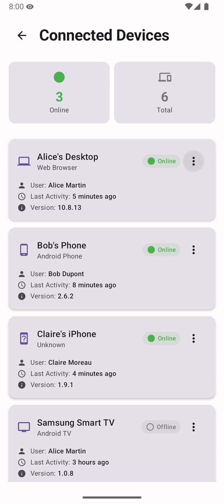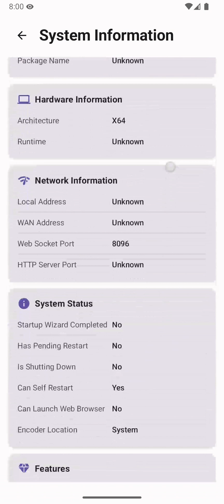JellyWatch – Easily Monitor Your Jellyfin Server from Android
JellyWatch – Monitor Your Jellyfin Server in Real Time!

JellyWatch is a modern, multilingual Android app designed to let you monitor and manage active playback sessions on your Jellyfin servers in real time. With a sleek, intuitive interface, it provides complete control over users, devices, libraries, plugins, and more.

###🚀 Key Features of JellyWatch###

###🖥️ Server Management###

Add, edit, and delete multiple Jellyfin servers

Automatic connection test when adding a server

Secure credential storage

Enable/disable servers via dropdown menu

Active server selection

Real-time status indicators (Healthy, Unreachable, Unknown)

###📊 Real-Time Session Monitoring###

Automatic polling of the /Sessions endpoint every 10 seconds

Live display of playback sessions: user, media, position, state

Shows client type and playback device

Animated progress bar

###🎞️ Playback Technical Details###

Displays resolution (4K, 1080p, etc.), video/audio codecs

Real-time bitrate and container format

Playback method badges: DirectPlay, DirectStream, Transcode

Full transcoding info: reasons, settings, resource usage

###💬 Session Messaging###

Send custom messages to active users

Intuitive message dialog with error handling and confirmation

###📱 Android Widget###

Home screen widget with real-time stats

Active sessions, total users, devices, library items

Auto-refresh every 15 minutes

Manual refresh button and dark/light theme support

###🔔 Push Notifications###

Notifications for new sessions, playback start/pause/stop, new devices

Separate channels for different event types

Grouped notifications for simultaneous events

###👥 User Management###

List of all server users with avatar, admin badge, last activity

Modify or delete users via dropdown menu

Visual status indicators (Active/Inactive)

###📱 Device Management###

View connected devices with details: name, type, IP, user

Remove inactive devices

Global stats: online, currently playing, total devices

###🛠️ Scheduled Task Management###

Full list of Jellyfin system tasks

Manual start/stop controls with icons

Status indicators: Running, Completed, Failed, etc.

Execution history with timestamps

Filter by state and show hidden tasks

###🎬 Series & Library Management###

Detailed library stats: item count, type, last update

Manual refresh, filtering, and content indexing

Browse series by seasons and episodes

Viewing stats per series

###🔌 Plugin Overview###

List of installed plugins with name, version, description, and status

Visual indicators: custom images, uninstallable, activation status

###📡 System Info###

Full server details: Jellyfin version, OS, CPU, memory

Service status, network configuration, and update availability

###📋 Activity Logs###

View logs by event type: user logins, media plays, system errors

Search logs, export, and share history

###⚙️ App Settings###

Theme selection (Light/Dark/System)

Auto-refresh frequency

Debug and diagnostics options

Server preferences and configuration

Download JellyWatch now for seamless, real-time control of your Jellyfin experience.
🔍 Compatible with modern Android versions. Built with adaptive UI and Material Design 3.